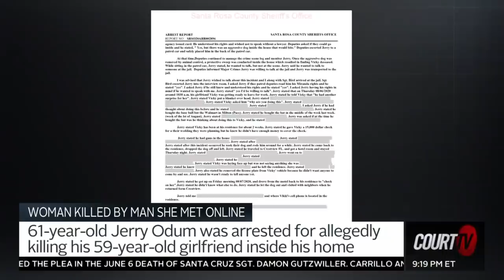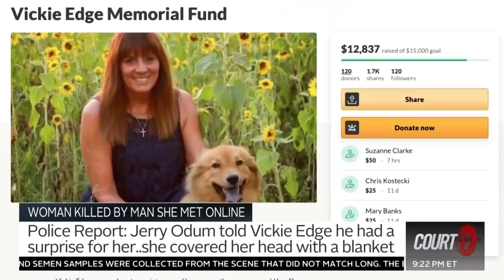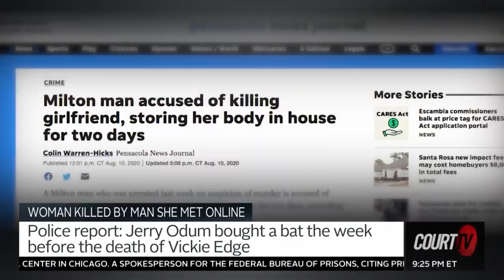Vickie Edge was reportedly beaten to death with a baseball bat by a man she met online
KILLED BY MAN SHE MET ONLINE: Vickie Edge had been dating Jerry Odum for a few weeks before he killed her.

Odum reportedly told Edge he had a big surprise for her before allegedly brutally murdering her with a baseball bat.